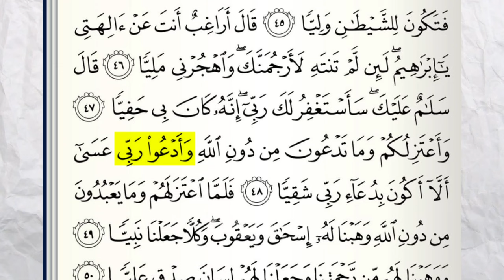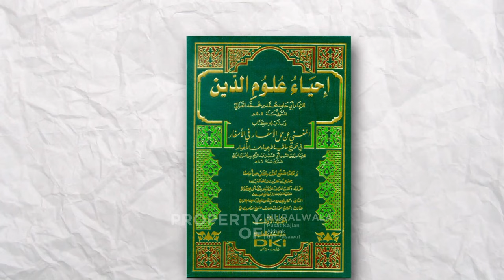Kupas Tuntas Makna Uzlah -- Habib Husin Nabil Assegaf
Mari dukung kanal Nuralwala dengan berdonasi ke Yayasan Nuralwala: Pusat Kajian Akhlak dan Tasawuf melalui rekening BCA 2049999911.
Nuralwala: Pusat Kajian Akhlak dan Tasawuf